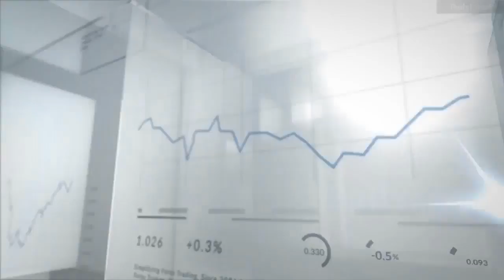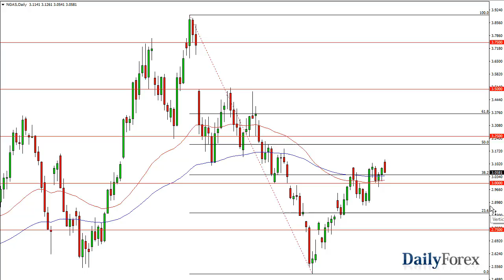WTI Crude Oil and Natural Gas Forecast March 28, 2017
The WTI Crude Oil market fell during the day on Monday, testing the $47 level again. However, we found support at that level again, and with this we ended up forming a bit of a hammer. If we can break down below the bottom of a hammer, that is a strong cell signal and I would start shorting and reaching towards the $45 level below. If we can break above the top of the hammer, that’s a bullish sign but I think there is a significant resistance above at the $50 handle to keep the market bearish. In the meantime, expect a lot of volatility and choppy trading on short-term charts. Consolidation seems to be the overall tone, but given enough time I believe that the sellers will return due to oversupply.